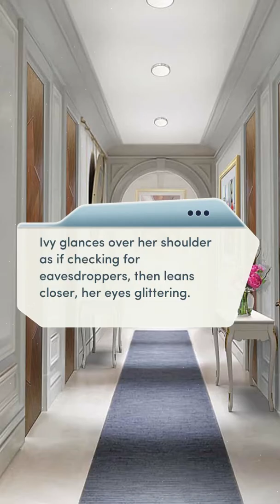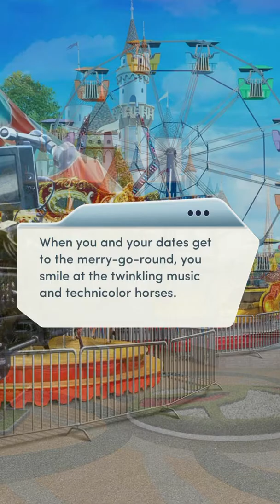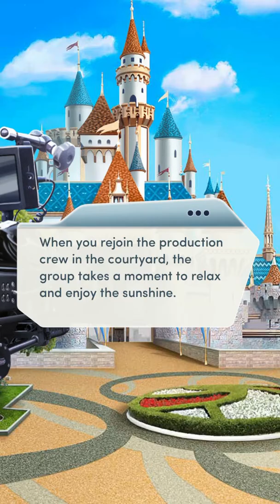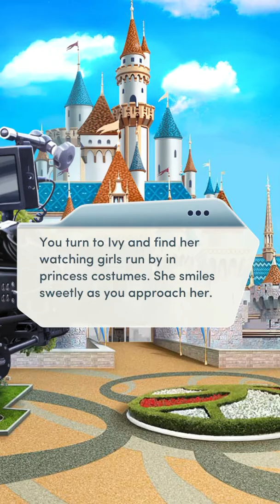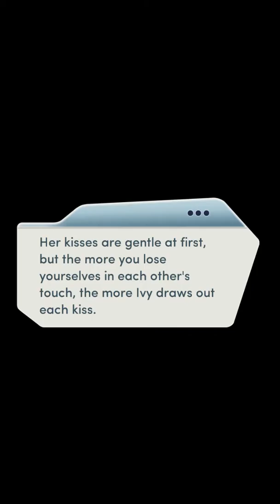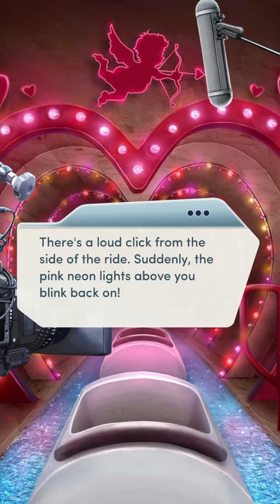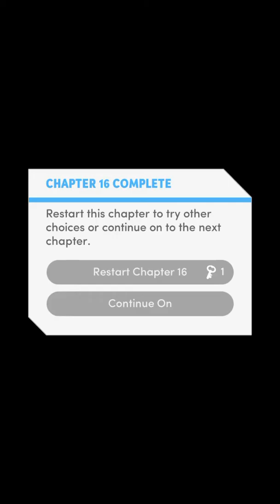America's Most Eligible Season 10 chapter 16 where wishes come true